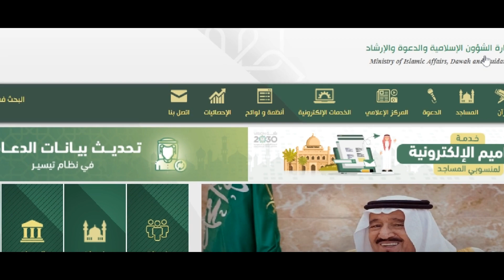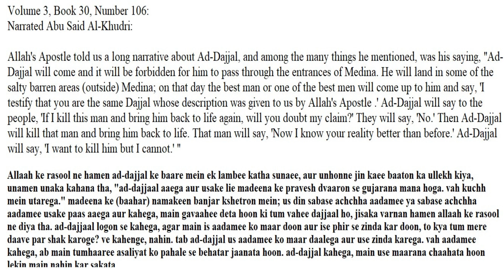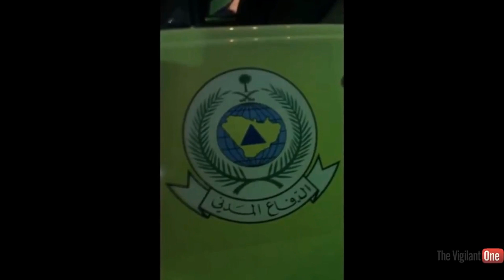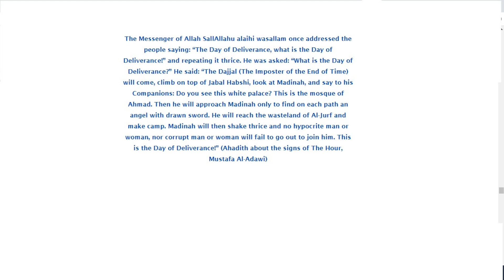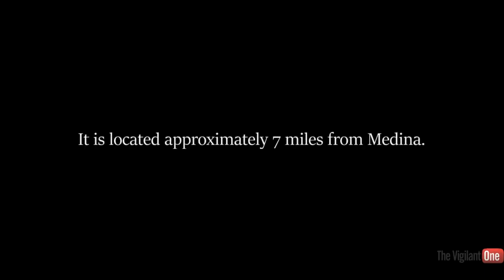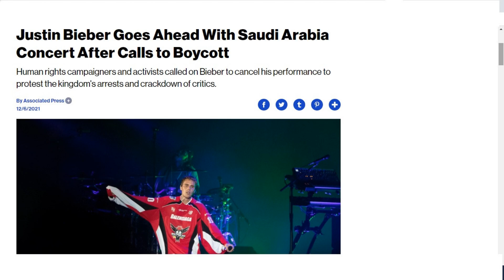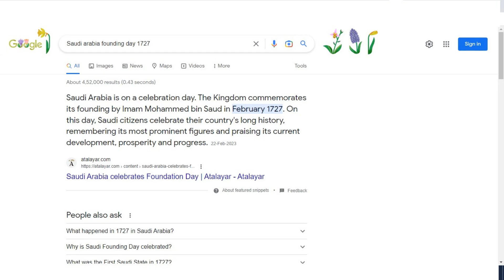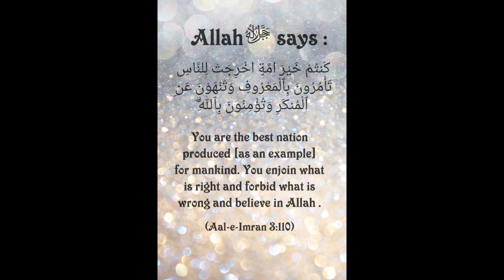The Dark Side of Saudi Arabia | An Ally of Dajjal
Since some years the Government of Saudi Arabia has shown its dark side.
Religious Scholar is leaving the country. There are multiple ban of freedom of expression.
Music promotion,  Male and Female mingling and celebration of Halloween is nowhere belongs to a nation who is guardian of Holy Makkah and Medina.

Here we have shown some sign that force us to think why the Illuminati signs and Dajjal signs in many place of Saudi Arabia.